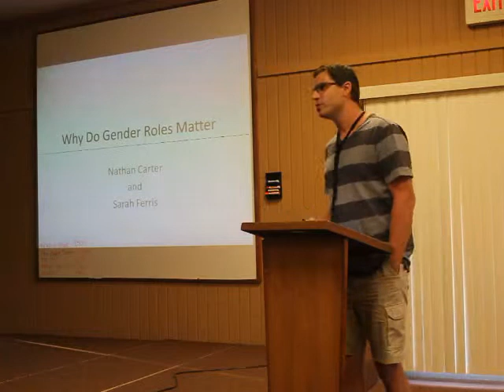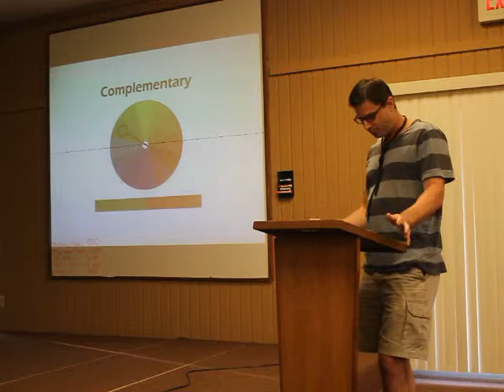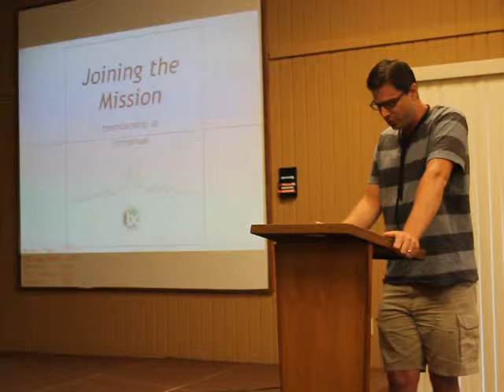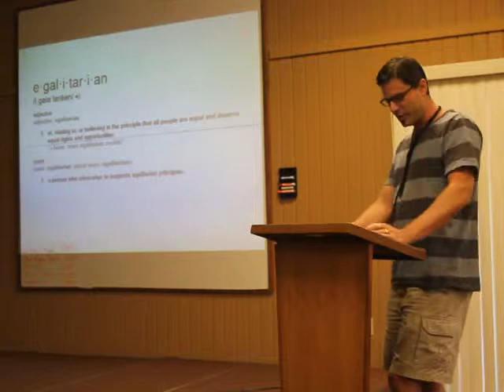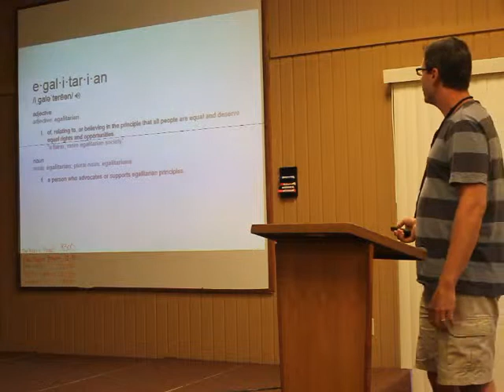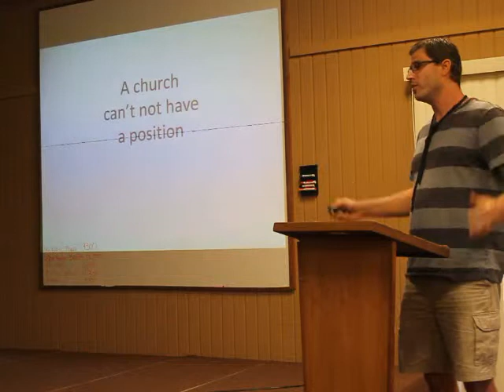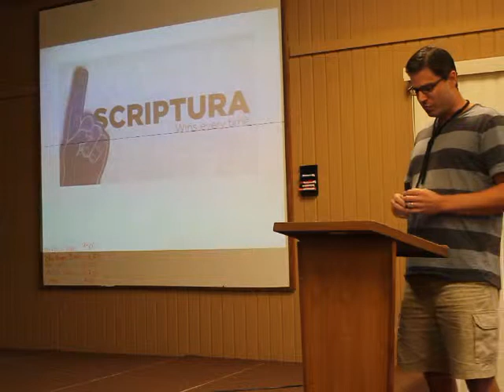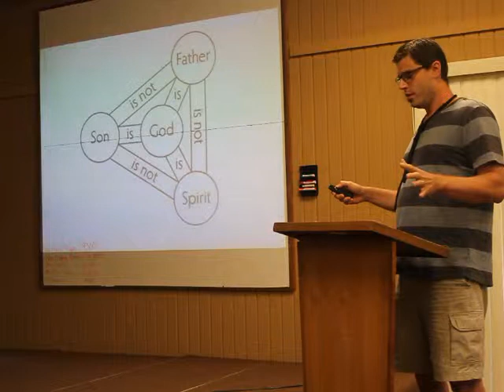Why Do Gender Roles Matter? - Nathan Carter and Sarah Ferris at IBC Retreat 2014